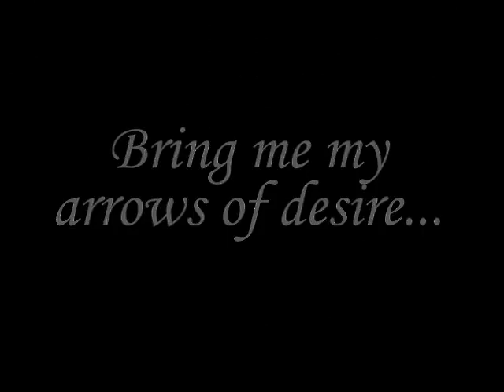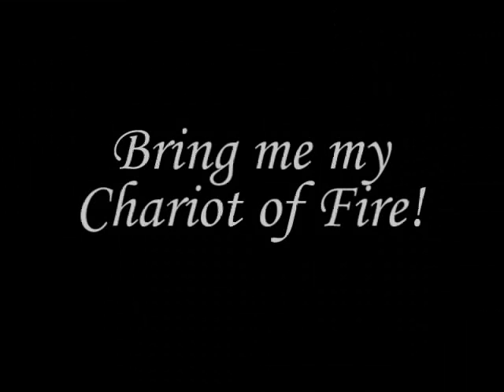Chariots of Fire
Campy video of bulldogs in slo-mo